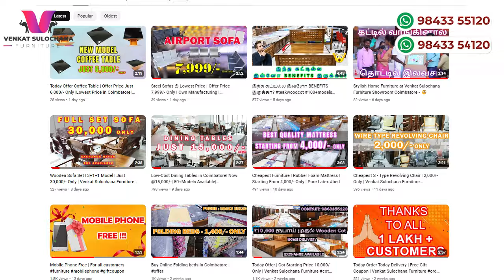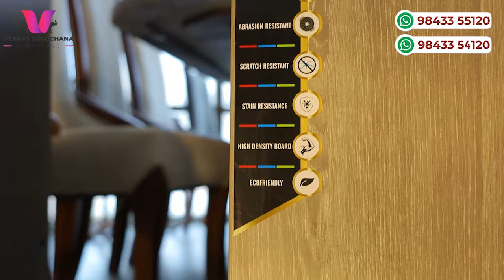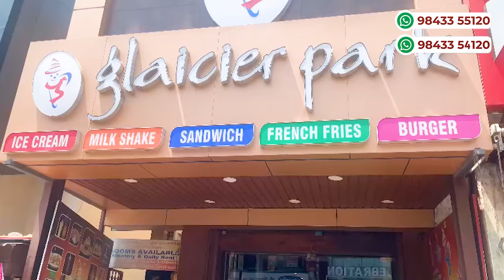Low cost Furniture in Coimbatore | Office table,pooja stand,wardrobe,computer table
Low cost Furniture in Coimbatore Office table Now @9,999/- only VENKAT SULOCHANA FURNITURE” the most promising furniture shops in coimbatore, we have varity of furniture’s in Luxury Sofa’s, wardrobes, Office Furniture’s, TV units, Rolling chairs, Pooja racks, King & Queen Size cot and Mattress, Dining table with chairs and more